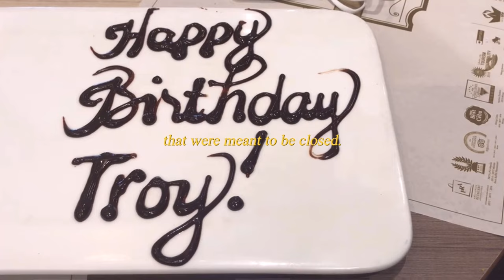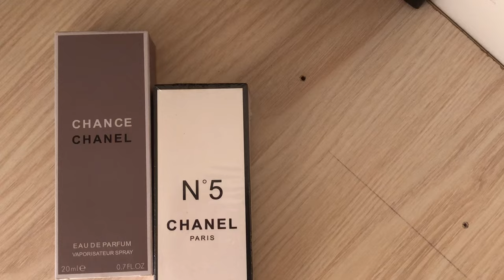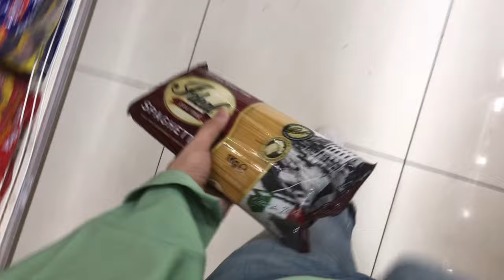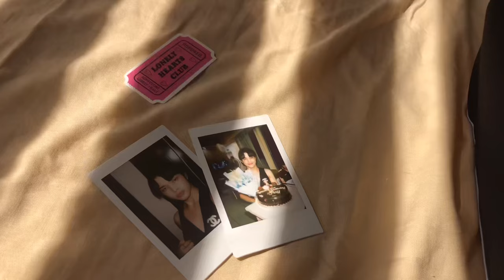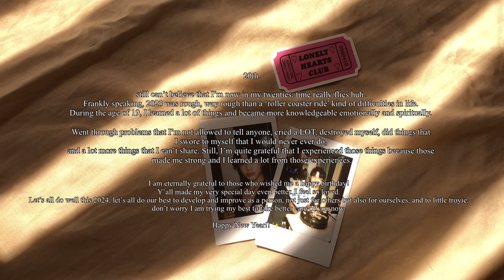20th Birthday Vlog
01/01/2024
𓍢ִ໋🌷͙֒✧˚ ༘ ⋆｡˚